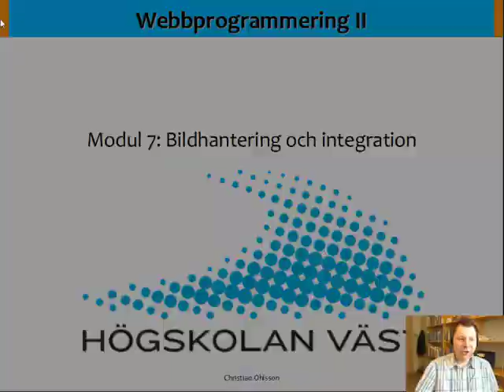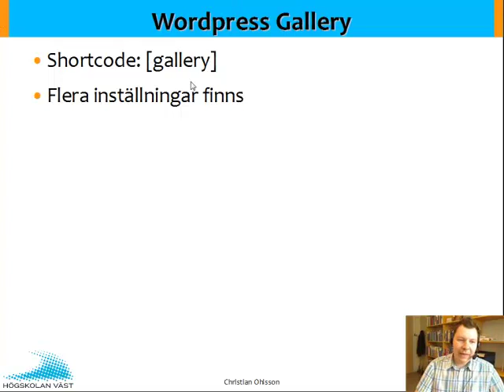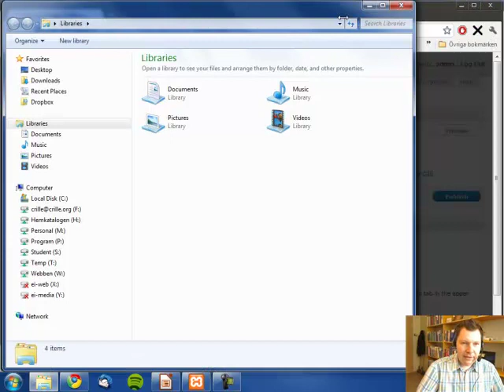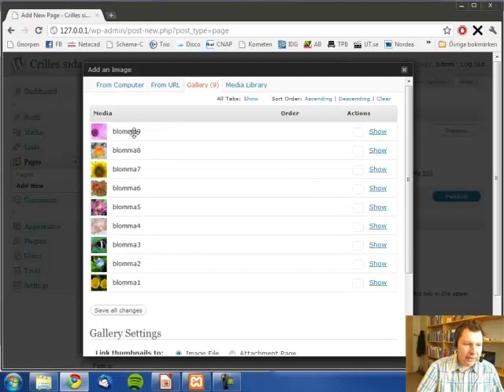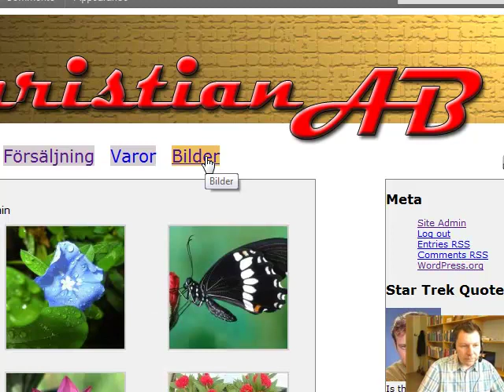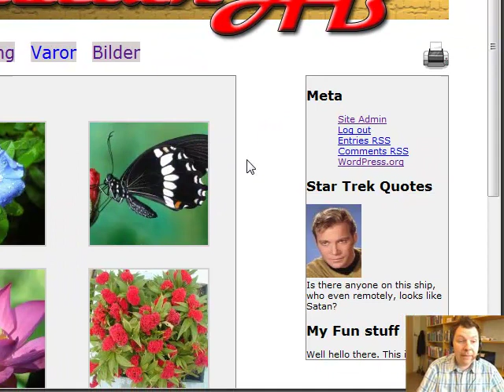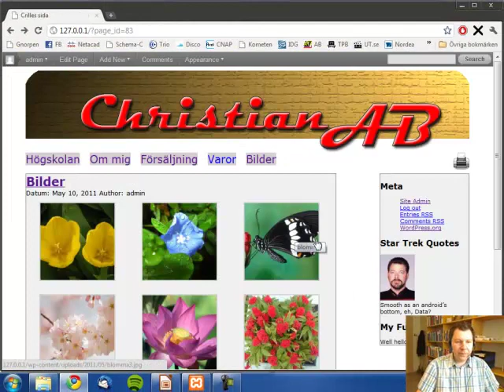WEB Wordpress F7 Del1 Gallery